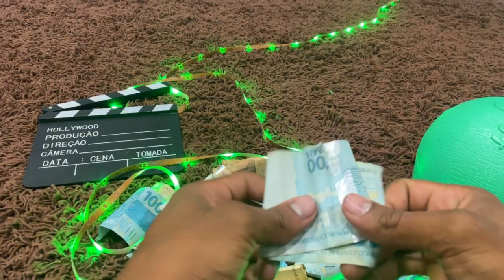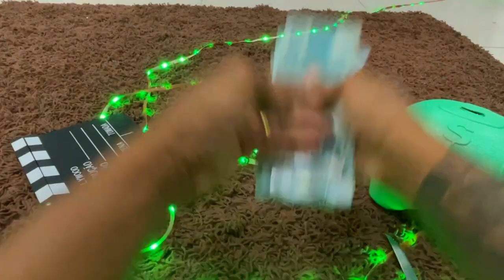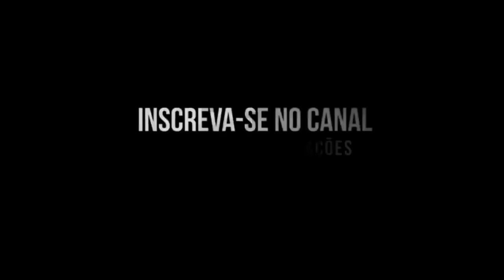ABRINDO COFRINHO DEPOIS DE 5 meses - Notas De 50 100!! ME SUPREENDI MUITOOO DINHEIROOO 😱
ABRINDO MEU COFRE Levamos um susto ao abrir o cofre! vejo quanto? muito dinheiro#

ABRINDO MEU COFRINHO ME SURPREENDI COM O VALOR

ABRINDO COFRE DE NOTAS DE 100 REAIS | desafio como juntar dinheiro 💰

ABRIR O COFRE DOS SONHOS DE TODO POBRE 😭😭🙏🙏